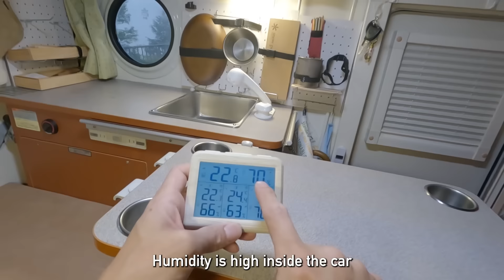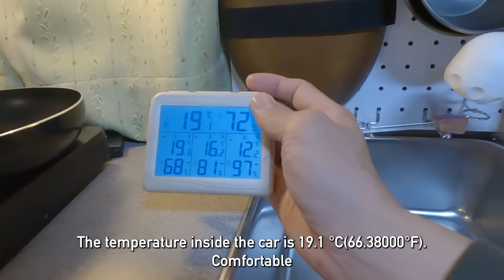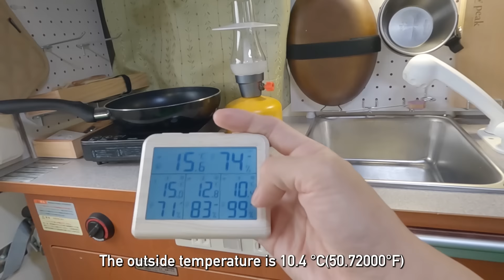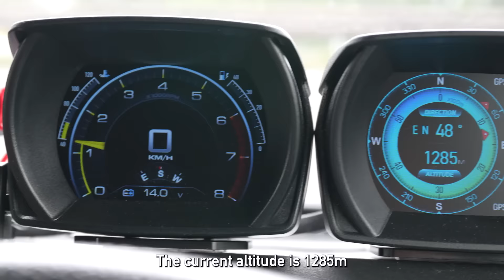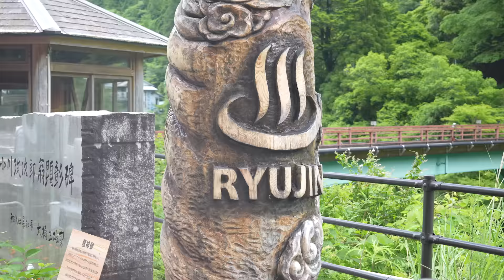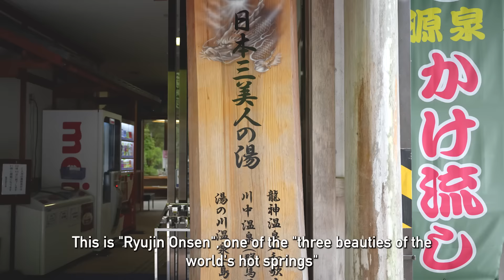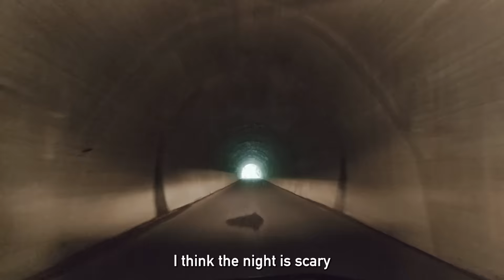1300m above sea level Rainy car camp | Strong winds and fog at midnight | kei truck camper[SUB]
There is also a version without talk and with only environmental sounds.

I'm Coupy channel.
I'm a Japanese living in Japan.
I bought a very small camper that can be found in Japan.
It's called a K-camper.
I made a video of the event.

「indy727 5MT 4WD」